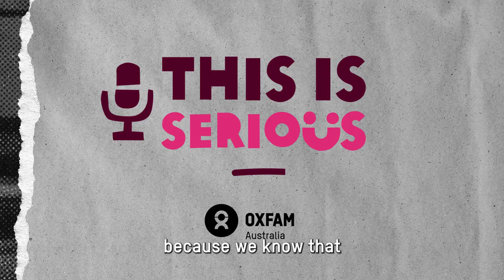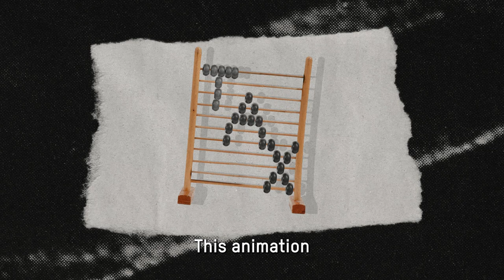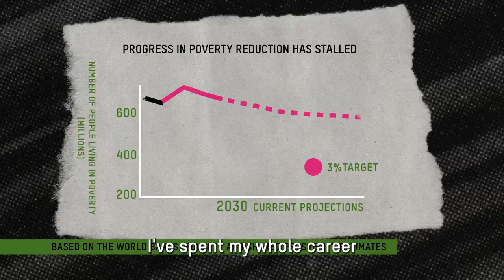UNDERSTANDING WEALTH INEQUALITY | 'This is Serious' Ep. 1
‘This is Serious’ a series where we dive deep into thought-provoking conversations with people who are dedicated to dismantling the systems that perpetuate poverty.

In this episode, Join Aurelia and Anthea in conversation about wealth inequality and the reasons behind it.

| ABOUT US |

At Oxfam Australia, we believe all lives are equal and no-one should live in poverty. Oxfam takes a human rights-based approach to development, helping to both foster in people an ability to claim those rights, and establishing capacity for duty bearers to fulfil their obligations to their citizens.

| SOCIALS |